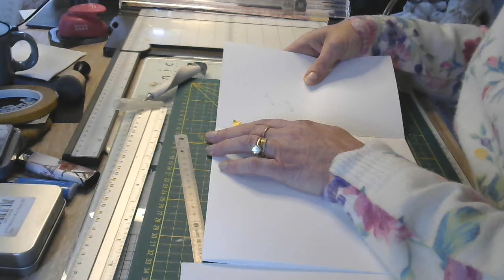Album#7-Album Mariage You and me Stamperia-Tuto10 - Le recto, on commence la double cascade inversée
On attaque notre dernière page, et on commence la mise en place de la double cascade inversée, on y va tout cool...La suite dans la prochaine vidéo! Attention,les bandes de 23 cms font 5cms de large